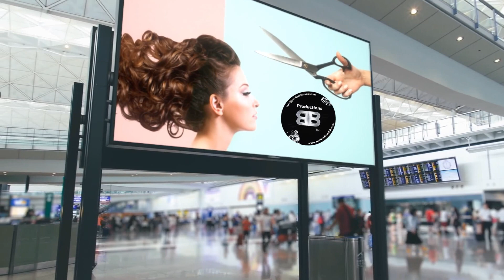Coiffure Virtuelle Homme et Femme!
Coupes de cheveux, colorations et coiffures tendance par Productions BB.

Envie d'essayer?

Contactez-nous.